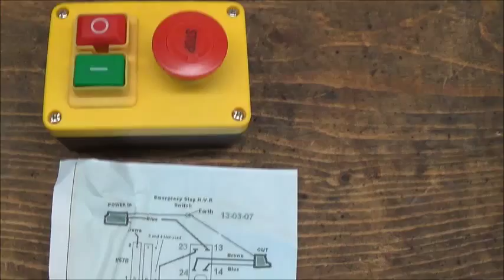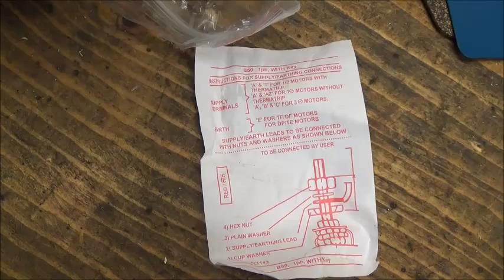Part 1/4 Meddings Bench Pillar Drill Refurbishment - Motor Replacement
In this first part I begin the replacement of the motor on my 1950's Medding Pacera MB2 bench pillar drill press.

The old motor was beyond saving and I replace it with a new imperial size unit from Beatson Fans and Motors.

In part two I fit a new NVR (no volt release) control switch and wiring.

Part 1 Meddings Bench Pillar Drill Refurbishment Video